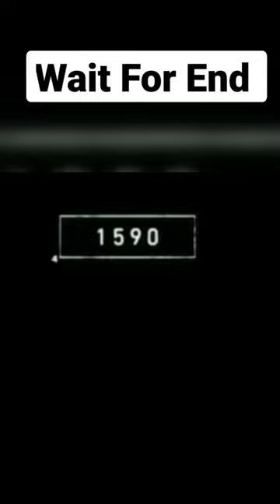2022 Clock Tower and 3000 BCE Clock Tower // Free Fire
2022 Clock Tower and 3000 BCE Clock Tower // Free Fire

Free Fire old
Free Fire old version